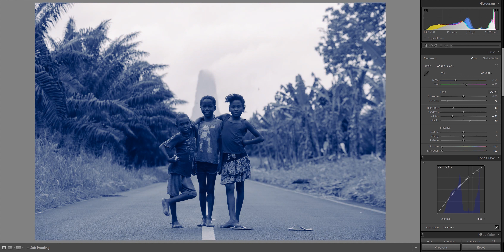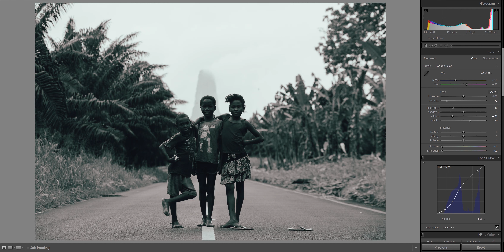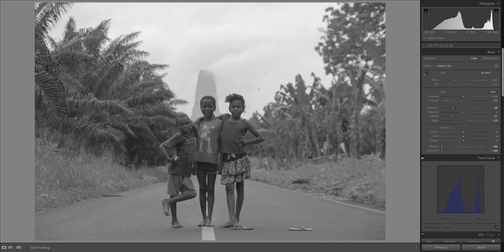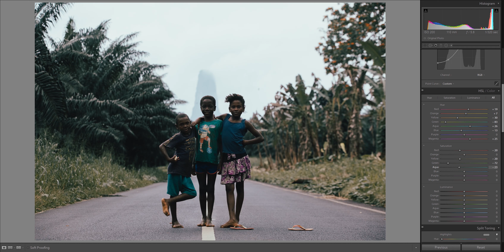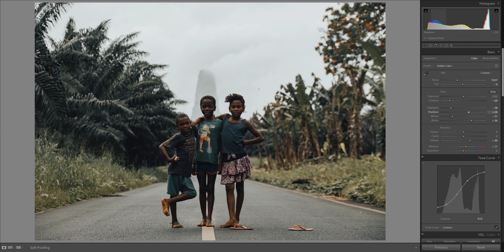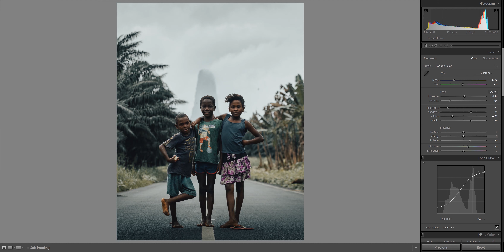How to edit like Garrett King (Shortstache) - Color Grading Lightroom Tutorial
This video shows the closest Garrett King's color correction in all of YouTube ) The only correct way to get such colors like Shortstache!!!